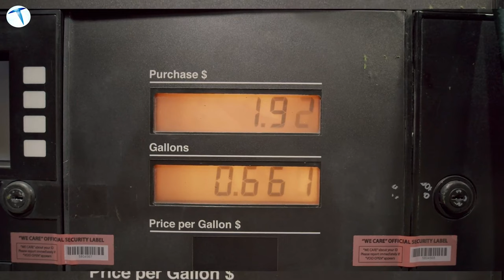Gündemde neler var? Benzin zammından Disney+'a değerlendirme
Sizler için gündemi tartıştığımız yeni bir video hazırladık. Türkiye gündeminde sürekli konuşulan benzin zammı, asgari ücret ve genel hayat pahalılığı gibi konulara değindik. Bununla birlikte ülkemizde hizmet vermeye başlayan Disney+'ı da sizler için değerlendirdik.

Türkiye gündeminde olan bitene değindiğimiz bu videomuzda güncel problemleri ele aldık. Editörlerimiz Bahar ve Alperen ile hazırladığımız bu videoyu aşağıdan izleyebilirsiniz. Gündemde olan biteni ara ara sizler için değerlendiriyoruz. Sohbet tarzında olan bu videomuzda da en güncel haberleri ve Türkiye gündeminden asla düşmeyen zamları sizler için konuştuk. Ülkemizde hizmet vermeye başlayan Disney+ hakkında da yorumlarımızı değerlendirdiğimiz videomuzda hem sohbet ettik hem de aktif olayları konuştuk.